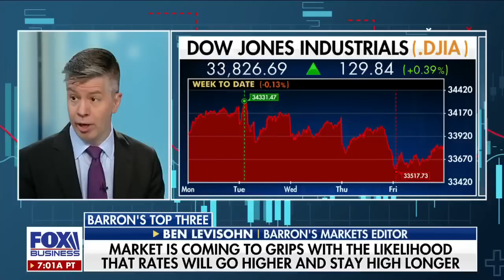Here are 3 things investors should think about ‘right now’: Otter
Barron’s market editor Ben Levinson, managing editor Kristen Bellstrom, and associate editor Jack Hough weigh in on the state of the U.S. economy and stock market on ‘Barron’s Roundtable.’